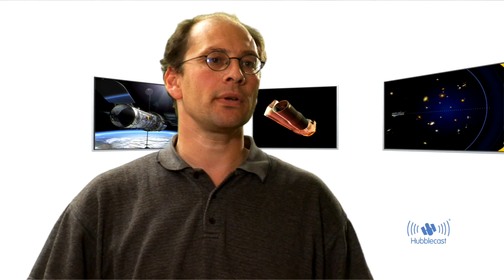Where Do We Come From? A Step Closer To Our Origin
Hubblecast 08: Where Do We Come From? A Step Closer To Our Origin (HD).

By scrutinising the Hubble Ultra Deep field - the deepest image of the sky ever made - the NASA/ESA Hubble Space Telescope and the NASA Spitzer Space Telescope have joined forces to discover nine of the smallest, faintest, most compact galaxies ever observed in the distant Universe.

Credit:

ESA/Hubble (M. Kornmesser & L. L. Christensen), Hubble Ultra Deep Field and GOODS Flythroughs: NASA, ESA and F. Summers (STScI)

- Narration: Dr. Robert Fosbury
- Special Guest: Dr. Martin Kümmel
- Design: Martin Kornmesser
- Web Technical Support: Lars Holm Nielsen, Raquel Yumi Shida
- Script: Lars Lindberg Christensen
- Director: Lars Lindberg Christensen

Dr. J is a German astronomer at the ESO. His scientific interests are in cosmology, particularly on galaxy evolution and quasars. Dr. J's real name is Joe Liske and he has a PhD in astronomy.

Hubble European Space Agency Information Centre
Garching/Munich, Germany